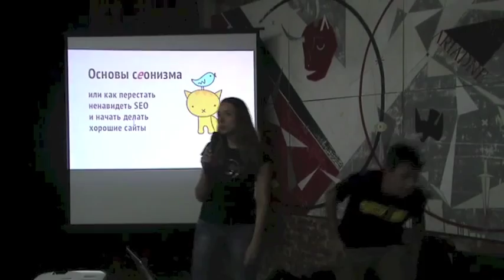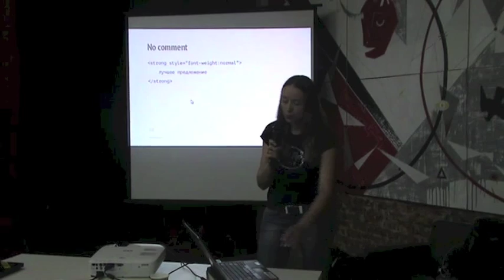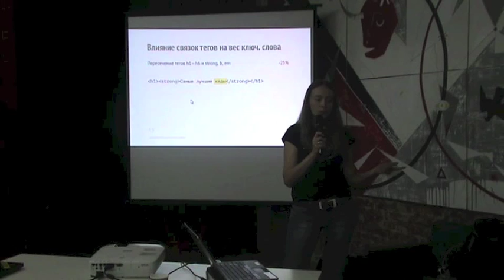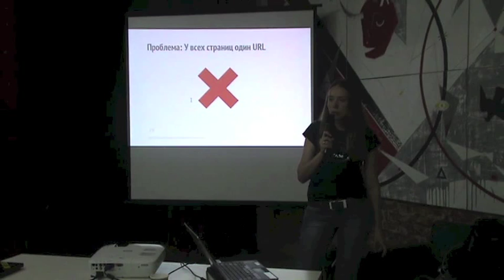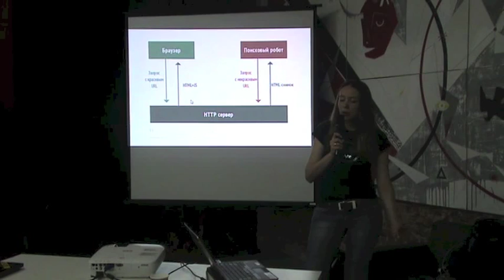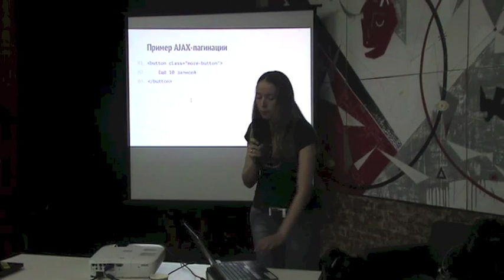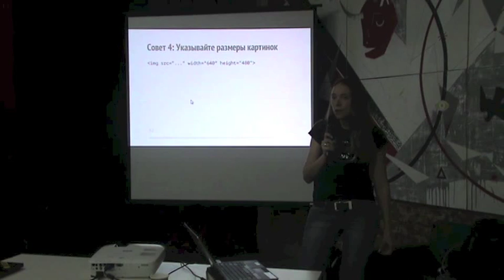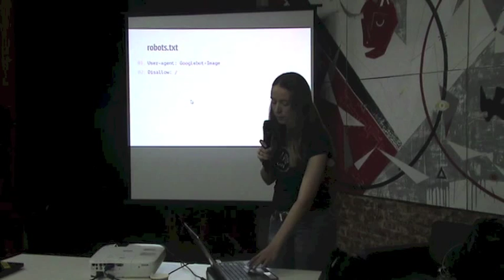WNB #1: «Основы сеонизма, или как перестать ненавидеть SEO и начать делать хорошие сайты»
Тема: «Основы сеонизма, или как перестать ненавидеть SEO и начать делать хорошие сайты»
Спикер: Анна Селезнева